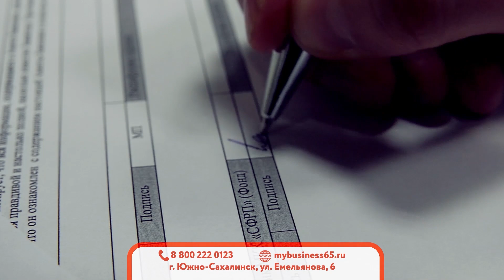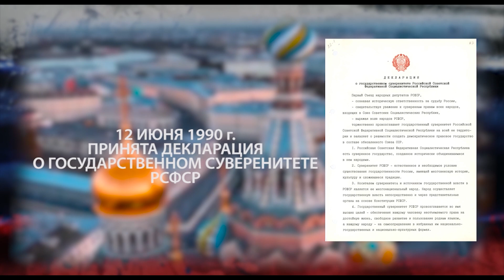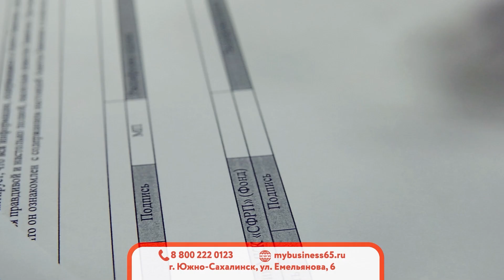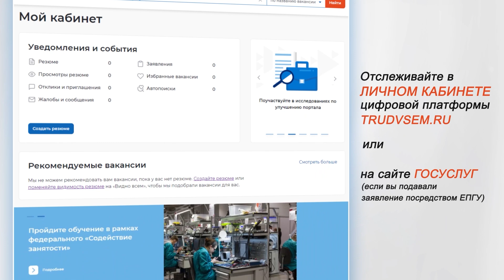«Наш день»: 10 июня 2022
Смотрите наш телеканал онлайн (доступно на Android и iOS).

Также мы доступны в кабельных сетях Сахалинской области:
"Солнце-телеком", "ТТК" - 65 канал;
"Ростелеком" - 751 канал;
"Сеть Сайт" - 22 канал.